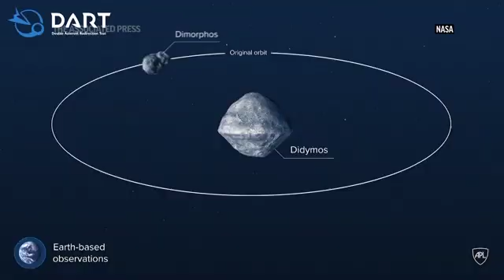NASA prepares for Monday asteroid strike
NASA is about to clobber a small, harmless asteroid millions of miles away in a first of its kind experiment to test the ability of warding off a threatening space rock. (Sept. 22)